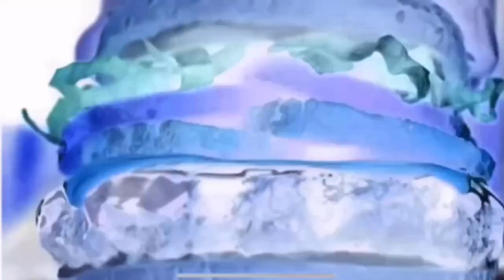Red Robin Commercial In Tone Sounds